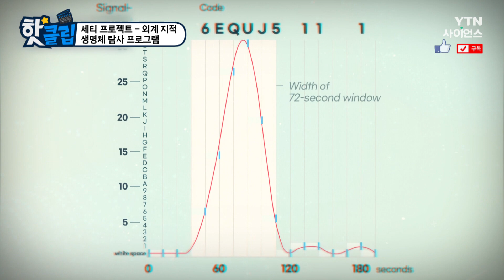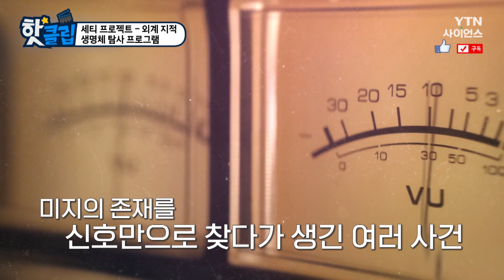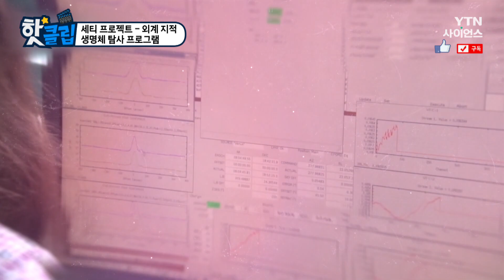[핫클립] 세티 프로젝트 - 외계 지적 생명체 탐사 프로그램 / YTN 사이언스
외계 지적 생명체가 사는 곳은
우리보다 과학 기술이 더 뛰어날 수도 있고
혹은 지구와 환경이 비슷할 수도 있기 때문에
과학계에서는 그들과 교신할 필요성을 느꼈고,
외계 지적 생명체를 탐사하는
세티 프로젝트를 시작하였다.

세티 프로젝트 - 외계 지적 생명체 탐사 프로그램 / YTN 사이언스